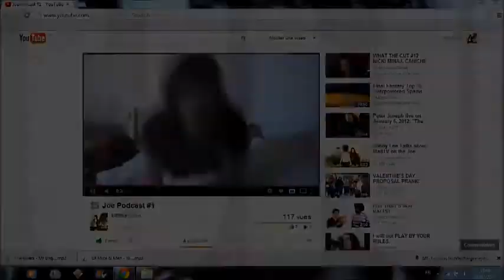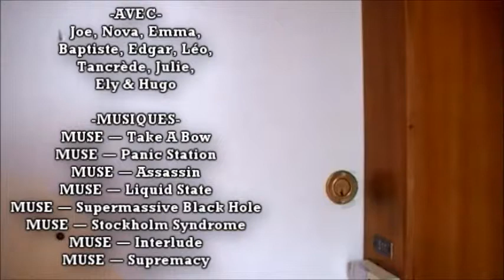S02E01 ― The Jeunes Dark : Épisode 5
Réalisée du 27/06/2013 au 29/06/2013.
Publiée le 01/08/2013.